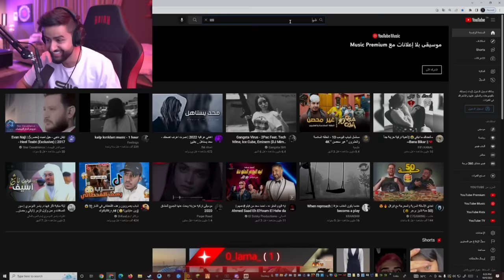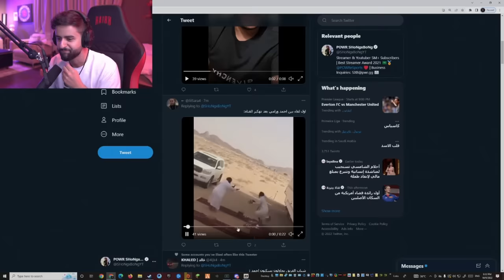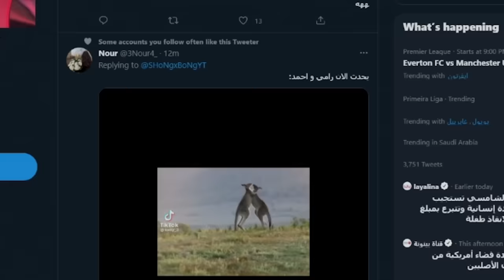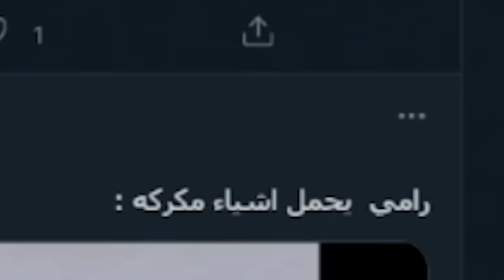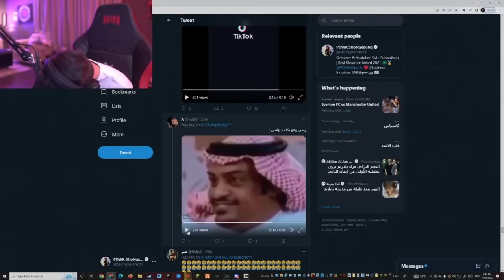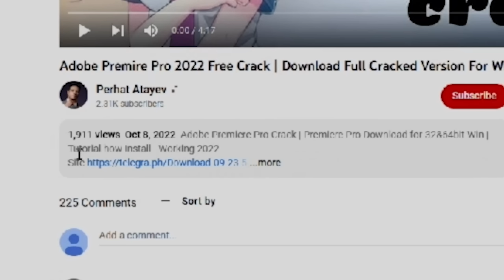جبنا العيد وراحت القناة 😳💔!! (ميمز القهر 😂!!)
مونتاج:
سناب :
shongxbong_yt